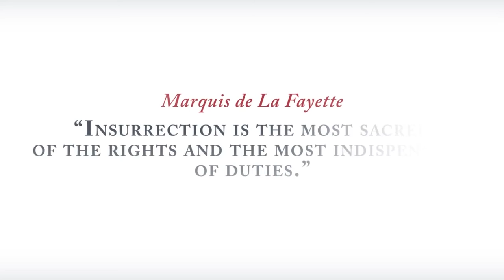【GMV】NEFFEX - Fight Back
VIDEO=Assassin's Creed 3 - E3 Official Trailer [UK] by UBISOFT

new song 2020 best english songs 2020 209 gmv track newest track remix  songs english modern techno edm electro rap best albums hit song best fast traxk remix nightshade uploaders trending£1 songs not popular but famous youtube song platforms poular most asked for game movie video assassins creed story song